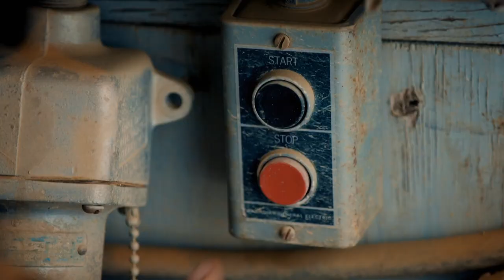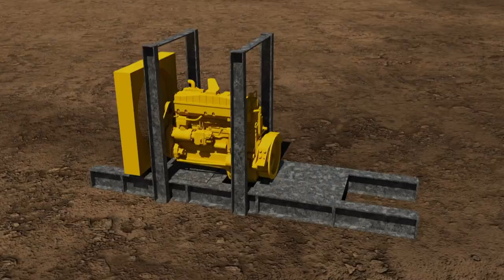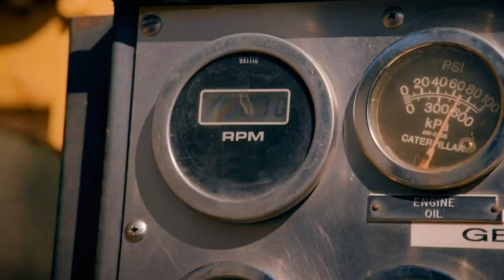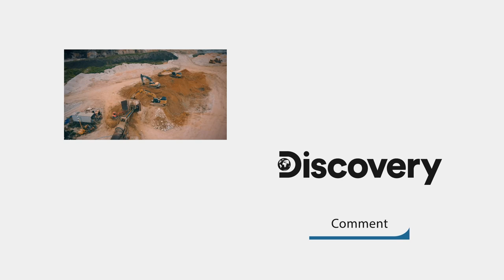Tony Beets Loses TWO DAYS Worth Of Gold Over Broken Water Pump | Gold Rush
Tony Beets misses out on two days worth of gold as his crew has to replace the water pump that feeds all of the claims sluices.

🇬🇧 Catch full episodes of your favourite Discovery Channel shows on discovery+